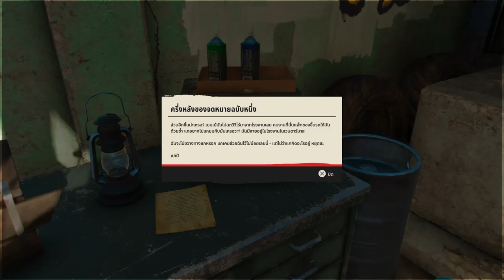FarCry6 ปฏิบัติการ แทรกแซง [PS4]